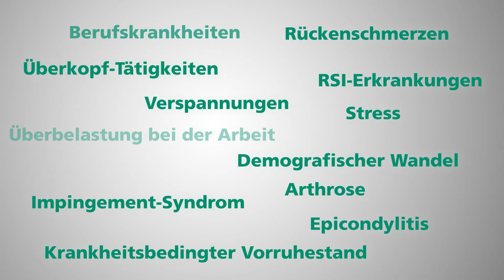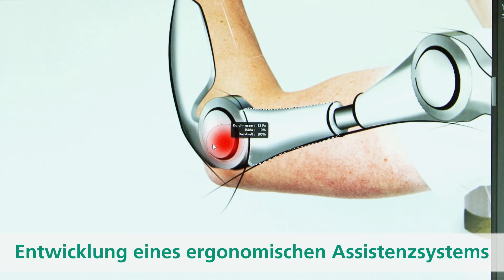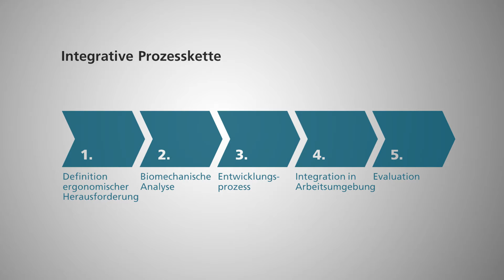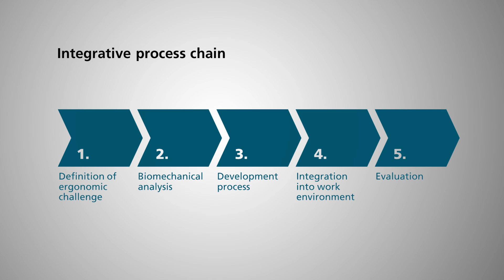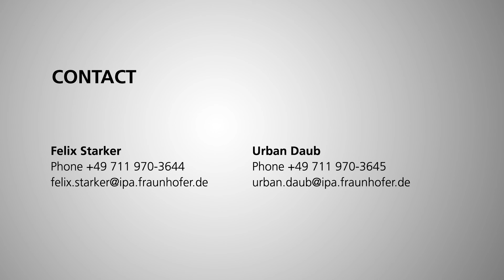Arbeitsergonomie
Die Abteilung Biomechatronische Systeme des Fraunhofer IPA führt biomechanische Bewegungsmessungen bei manuellen Arbeitstätigkeiten durch und analysiert die Belastungen bei verschiedenen Tätigkeiten. Das gesamte Mess-Equipment kann im Labor als auch mobil bei Feldmessungen am Arbeitsplatz eingesetzt werden. Ein interdisziplinäres Team entwickelt technische Lösungen mit passiven oder aktiv-angetriebenen Orthesen und Exoskeletten zur Prävention von Überlastungen und zur Verbesserung der Ergonomie am Arbeitsplatz.